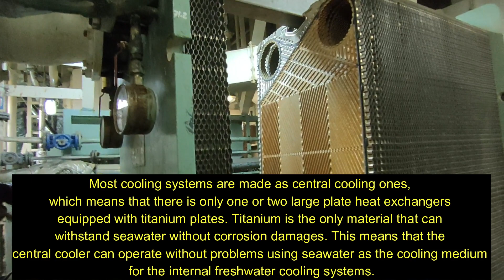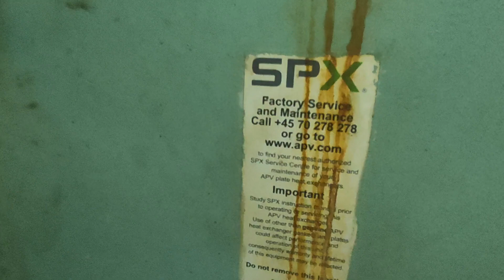SHIP CENTRAL COOLING SYSTEM - LT COOLER MAINTENANCE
Most cooling systems are made as central cooling ones, which means that there is only one or two large plate heat exchangers equipped with titanium plates. Titanium is the only material that can withstand seawater without corrosion damages. This means that the central cooler can operate without problems using seawater as the cooling medium for the internal freshwater cooling systems.

The typical central cooling water system consists of:

- the Seawater Cooling System,

- the Freshwater Low Temperature (FW-LT) System,

- the Freshwater High Temperature (FW-HT) System.

The FW-LT System is used for cooling: ME LO Cooler, Camshaft LO Cooler, Jacket Water Cooler, and Scavenge Air Coolers. The FW-HT System is used for cooling the cylinder liners, cylinder covers and exhaust valves of the main engine. Freshwater generator is installed for production of freshwater by utilising the heat in the jacket water-cooling system.